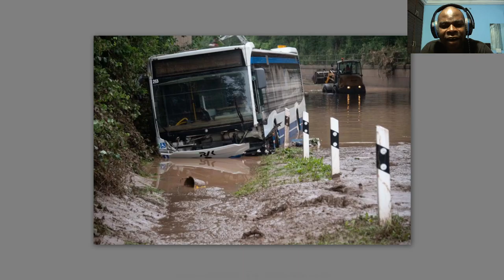Inondations en Allemagne et en Belgique - Ma réaction